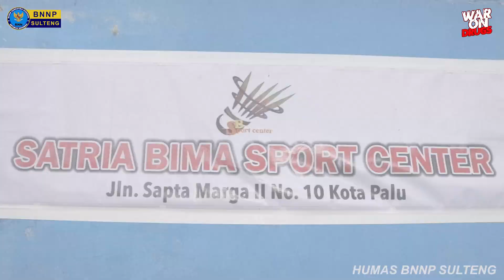BNNP SULTENG GELAR TURNAMEN BADMINTON DALAM RANGKA HUT BNN RI KE-21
Dalam memeriahkan peringatan hari ulang tahun Badan Narkotika Nasional Republik Indonesia (BNN RI) yang ke- 21, BNN Provinsi Sulawesi Tengah dipimpin Kepala Bidang Pemberantasan Kombes Pol Hagnyono, S.H., M.H selaku ketua tim panitia lomba menyelenggarakan Turnamen Badminton yang diikuti peserta dari berbagai kalangan masyarakat yang diadakan Satria Bima Sport Center, Kota Palu.

Kegiatan tersebut dibuka langsung oleh Kepala BNNP Sulawesi Tengah Brigjen Pol H. Monang Situmorang, S.H., M.Si Dalam sambutannya kepala BNNP Sulteng menyampaikan bahwa melalui kegiatan ini diharapkan dapat meningkatan semangat dan tekad peserta bersama BNN dalam memerangi narkoba di Sulawesi Tengah, salah satunya dengan melakukan kegiatan yang positif seperti ini demi mewujudkan Provinsi Sulawesi Tengah BERSINAR (Bersih Narkoba).